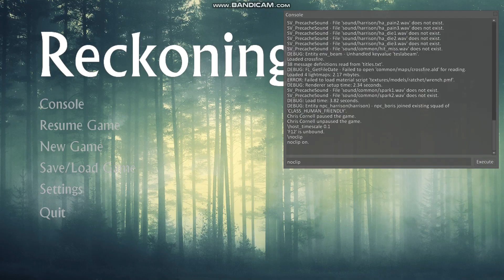Tesla beams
Tesla beams as in Source